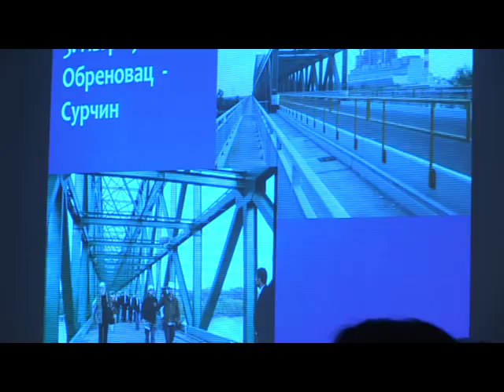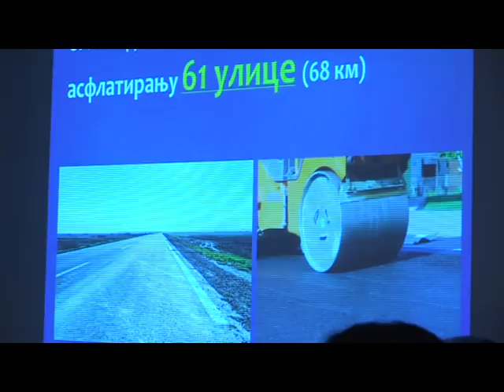19.02.2018. DRAGAN ĐILAS POSETA SURČINU